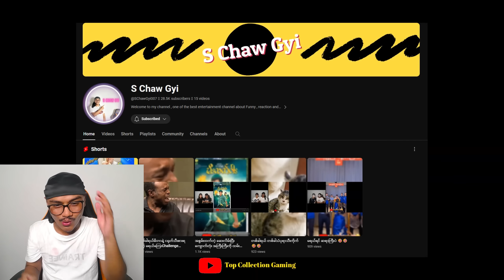အရမ်းမြန်တဲ့ Lancelot Proတွေရဲ့ အမိုက်စား Skill များစုစည်းမှု😱🔥လက်မြန်ချက်က ရှယ်ကြီး😭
😎 စောက်ချောကြီးရဲ့ မရယ်ရတဲ့ Gameplay အလန်းစားတွေကို 💥1ရက်ခြာတစ်ခါ ညနေ 6 နာရီတိုင်း💥မှာ ပျော်ရွင်စရာ Video အလန်းတွေတင်ပေးတဲ့ Top Collection Gaming Channel မှကြိုဆိုပါတယ် ဂေါင်ကြီးတို့ရေ ♥️
Welcome from Top Collection Gaming Channel. One of the best place that you can know and learn  more about  mobile legend.

YouTube TikTok Facebook Acc များက်ိုလဲ Follow လုပ်ထားနိုင်ဖို့ Link တွေချပေးထားပါတယ်ဗျ😍